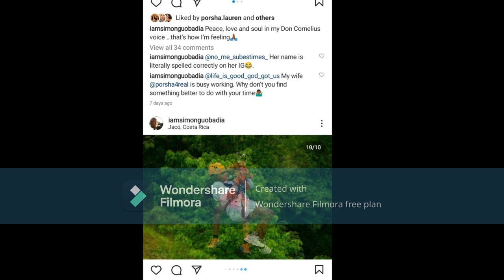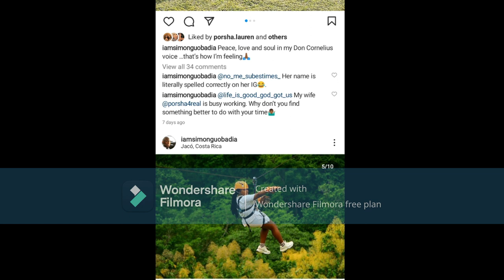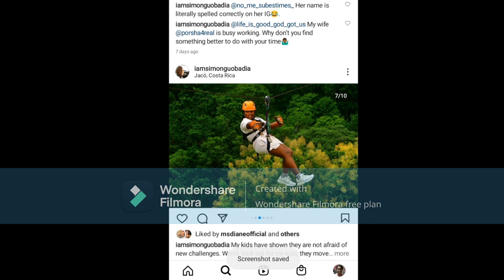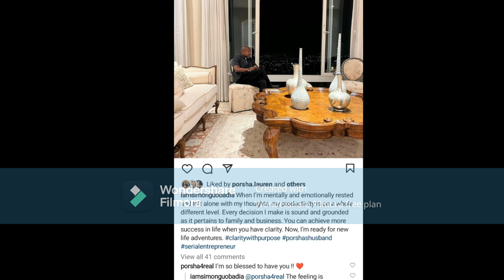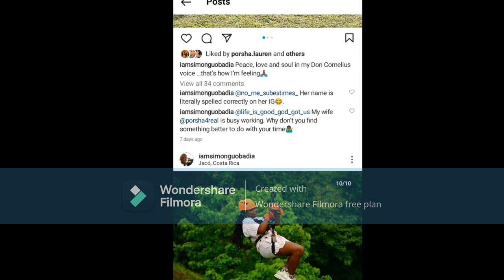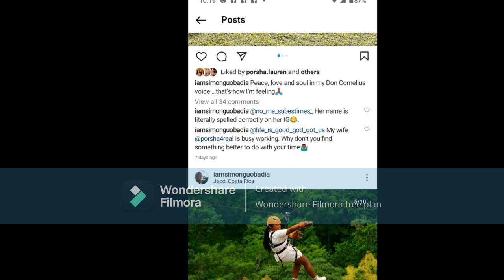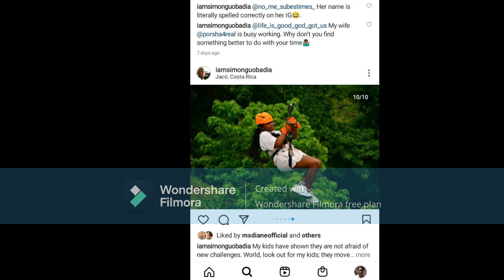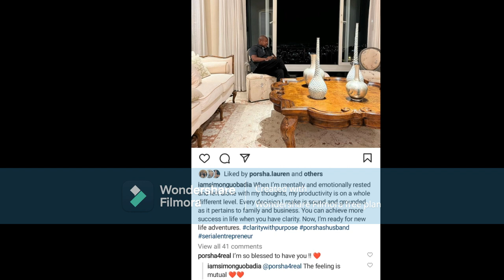Porsha Wms From The RHOA Is Your Boyfriend Really A Good Father That He Portrays To Be In This Video